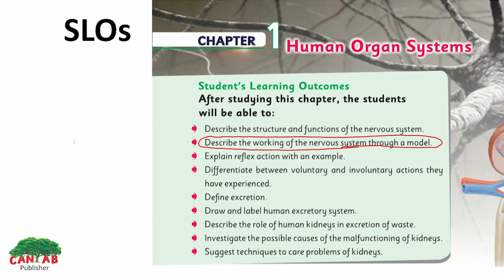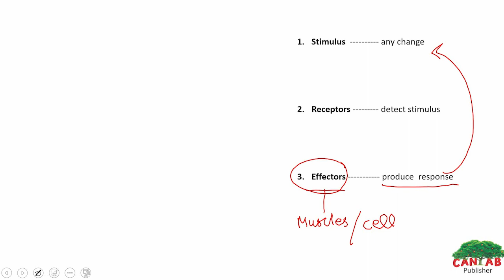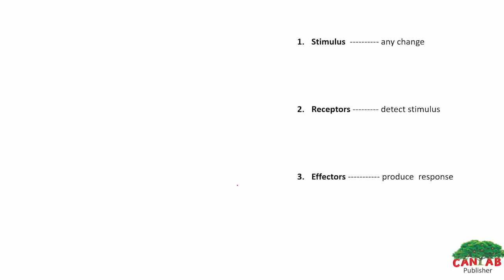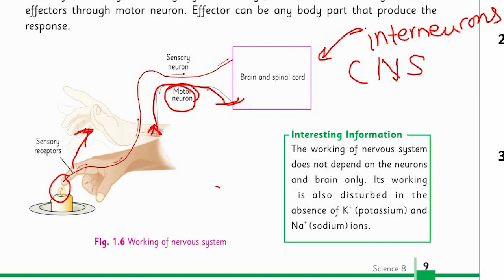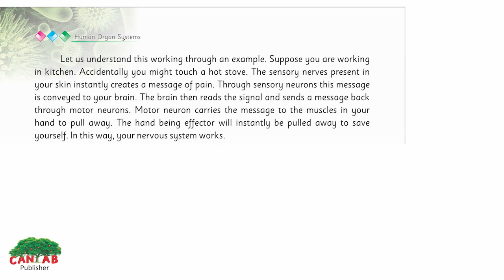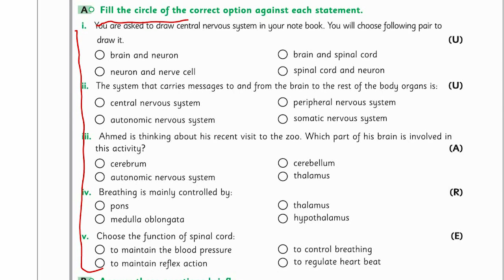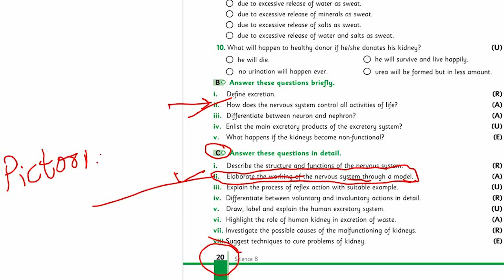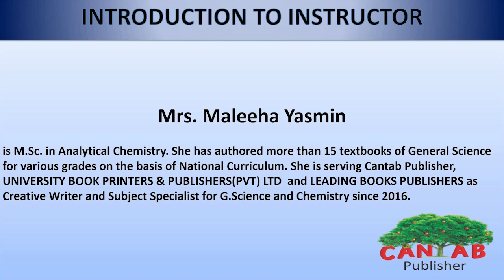Science Class 8 Chapter 1 Lecture 4